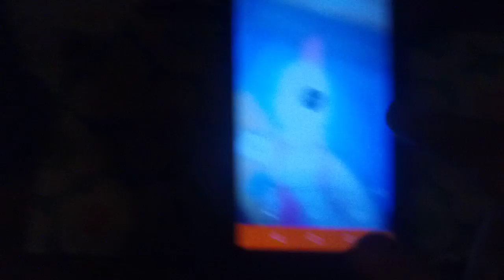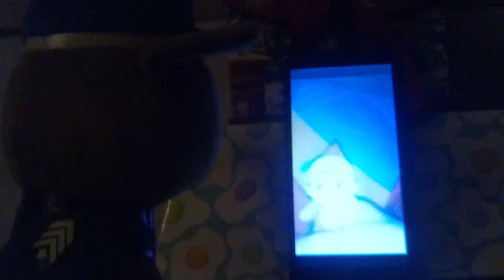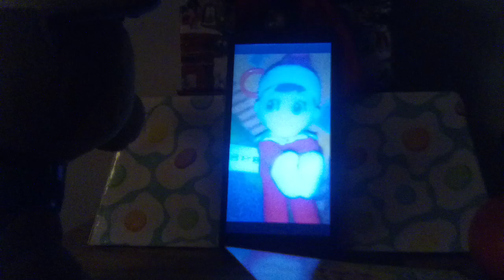Chase talks to Buddy